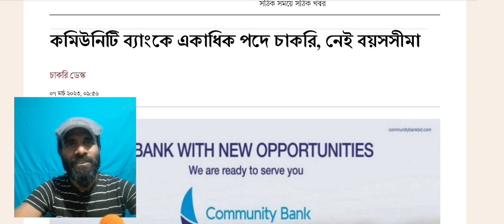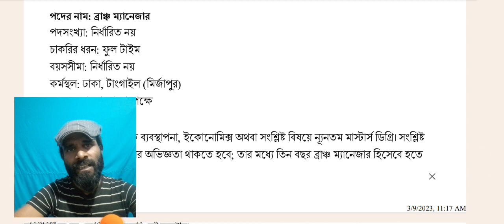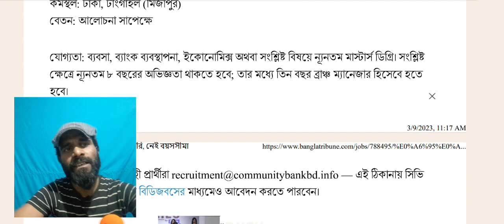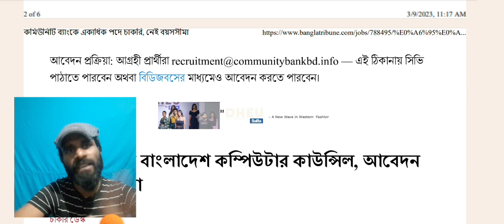Community Bank Job Circular 2023। কমিউনিটি ব্যাংক নিয়োগ বিজ্ঞপ্তি ২০২৩। Bank Jobs 2023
Recently the Community Bank is looking for dynamic and hardworking professionals to build up its entry and mid-level management team. Any Bangladeshi citizen can apply for Community Bank Job Circular 2023.